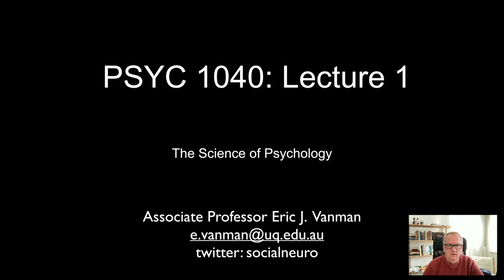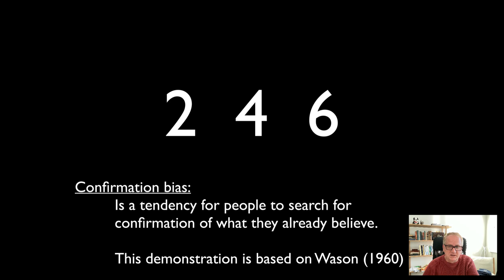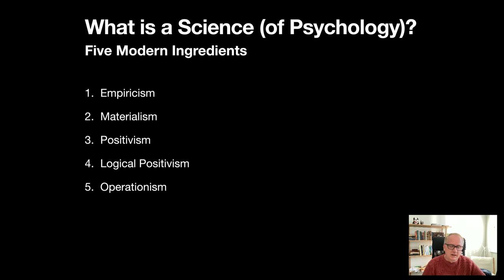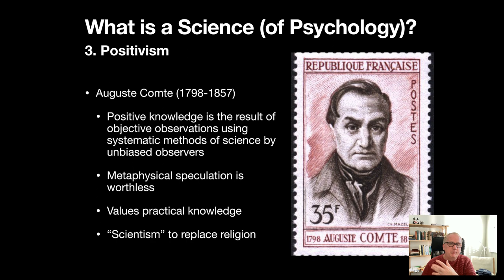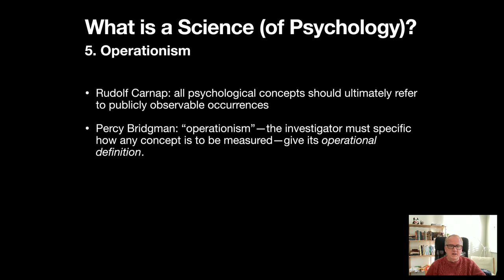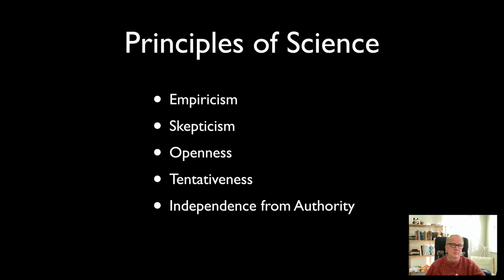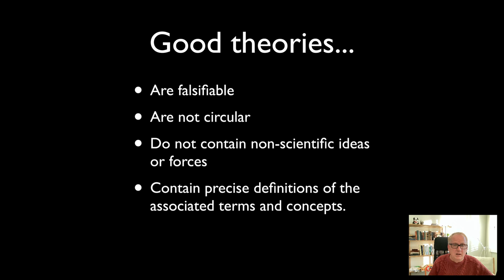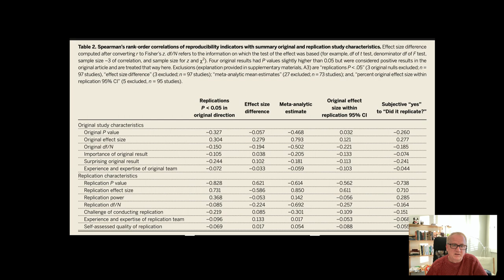An Introduction to Statistics and Methods in Psychology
PSYC1040 (Psychological Research Methodology I) is taught some semesters by Associate Professor Eric Vanman at the University of Queensland Australia.